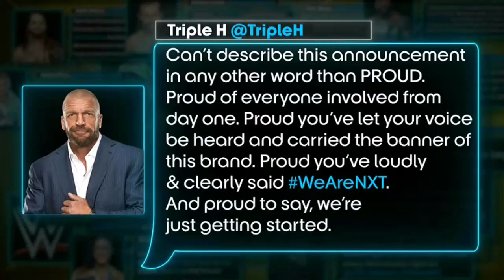GüreşTürkiye Radyo: "Undertaker vs Sting Mi Geliyor?" Haftanın RAW&SmackDown Değerlendirmesi